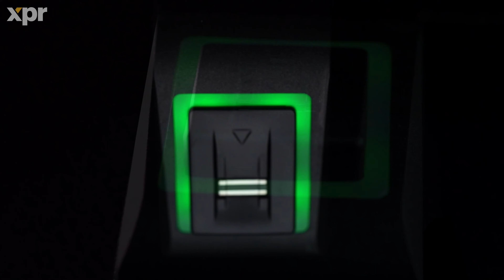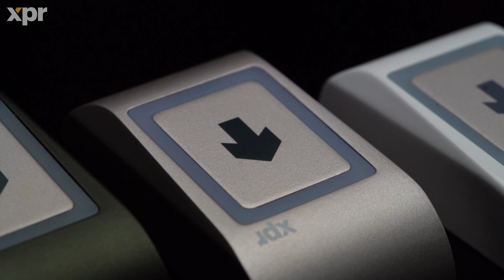SECURITY DEVICE / PRODUCT VIDEO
Pour me suivre sur Comix N tube

Pour toute proposition de collaboration et demandes

576📈